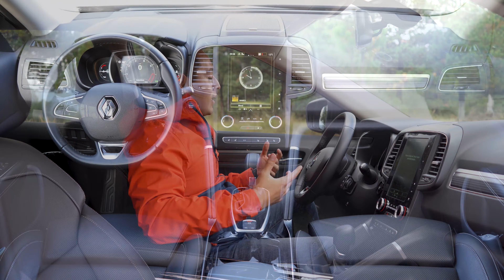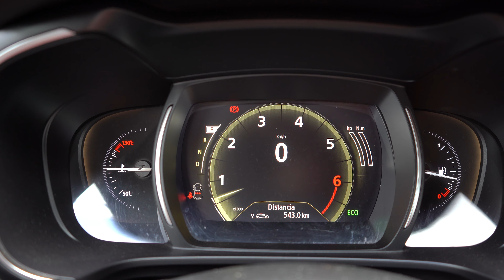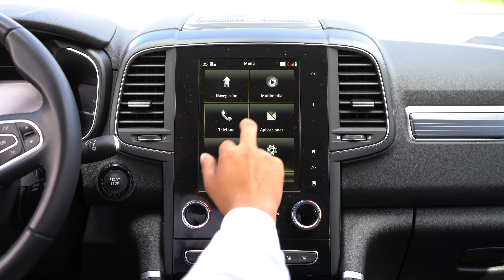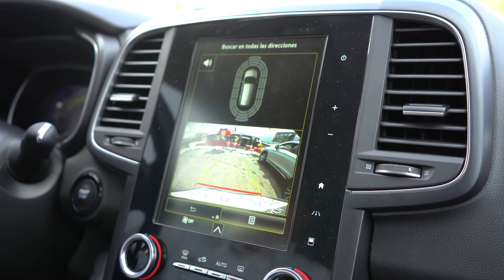Renault KOLEOS 2021 | ¿Por qué COMPRARLA? | Rodrigo de Motoren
En este video te platico mi experiencia y opinión del Renault Koleos 2021. Un SUV compacto que tiene fuertes rivales en México.

Unidad Probada: Intens $649,900